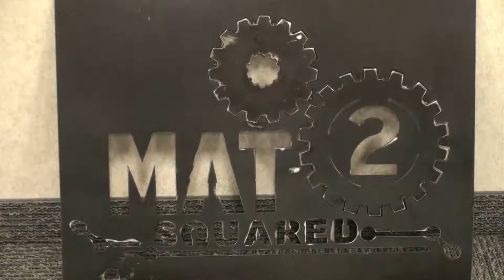MAT² Program at Baker College Prepares Students for Technical Jobs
Local businesses are paying the tuition for students in the Mechatronics Technician program at Baker College of Cadillac. The Associate's Degree program will prepare students for technical jobs and is part of the Michigan Advanced Technician Training (MAT²) program. Watch the video to find out more.